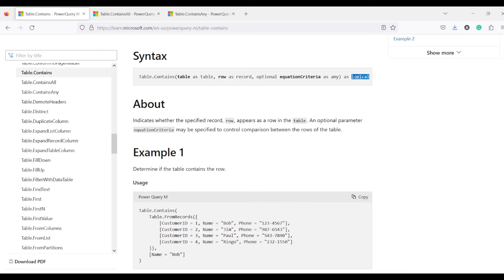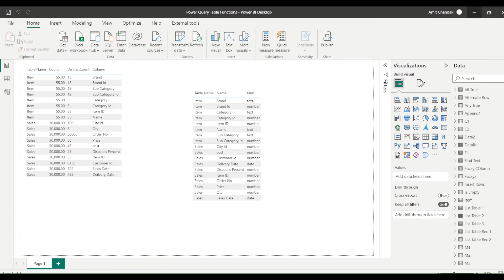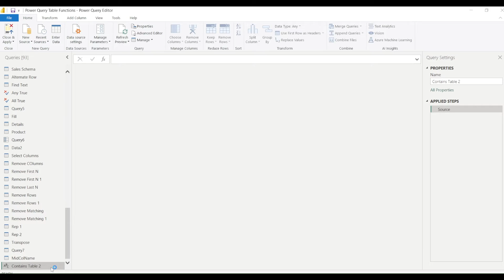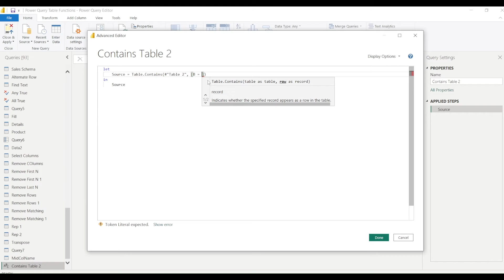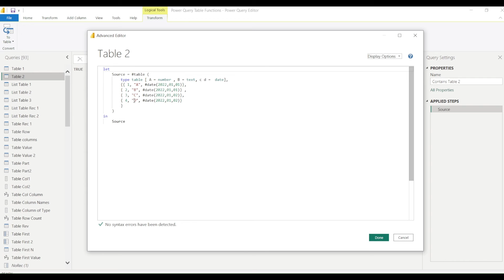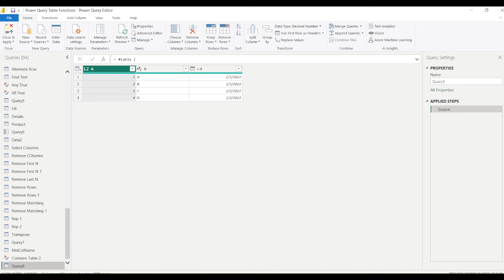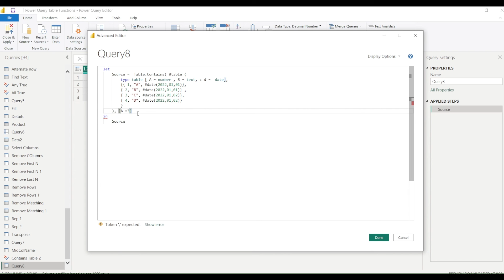Learn Power BI 216: Power Query Table.Contains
Learn for Power BI Beginners, how to use Power Query Table.Contains, Check if the table contains the record of not. powerbi #2023 How to Prepare for PL 300 certification, Mastering the leading BI tool, Expertise Power BI

--Content
00:00 Introduction
00:25 Power Query Function Overview
02:00  Power BI Table.Contains

This link will take you to the power bi dashboard that has links for all my blogs and video -You can get all my posts at